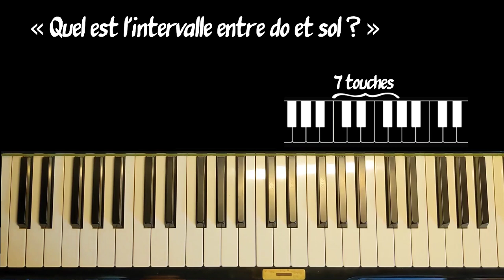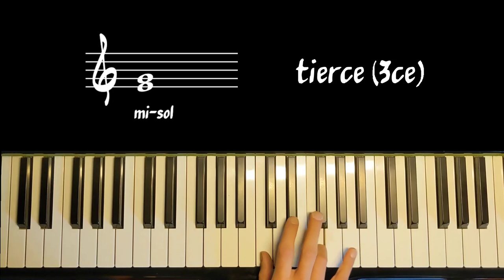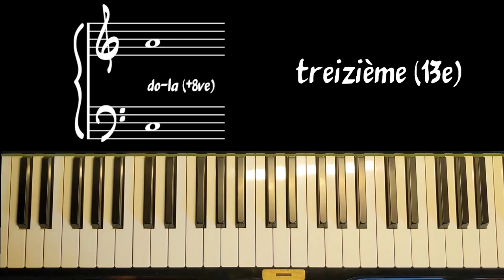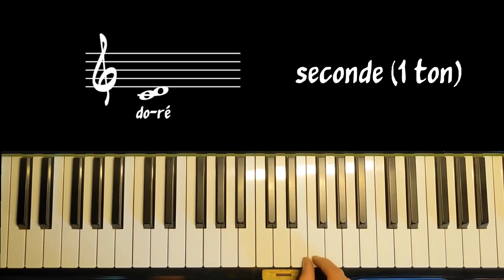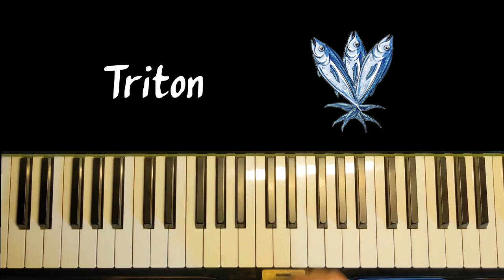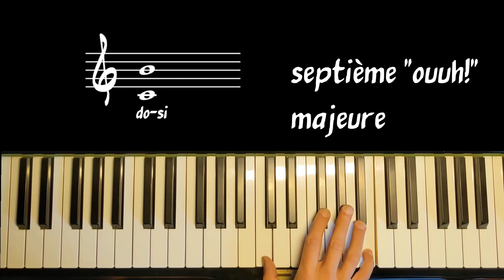Les intervalles - Épisode 2 (Toute la théorie dont vous aurez besoin)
Dans cet épisode, nous allons découvrir et nommer tous les intervalles qui existent dans la musique occidentale. Cette vidéo est accompagnée d'un support écrit que vous trouverez à cette adresse

0:00 Intro
0:11 Tons et demi-tons
1:24 Principes de nommage
2:15 Tous les noms d'intervalles
3:50 Exemple : fa-ré
4:20 Intervalles justes, majeurs et mineurs
8:42 Outro